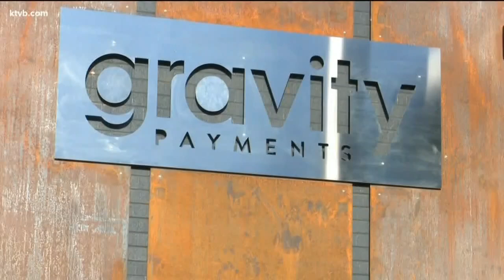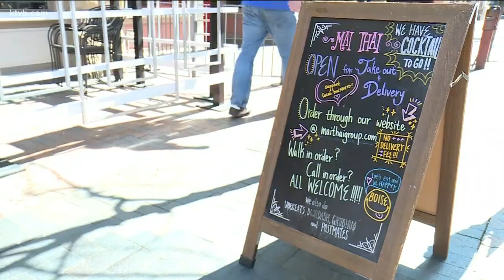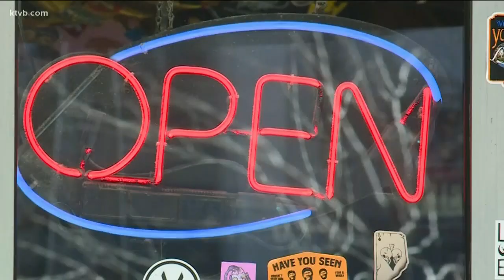Boise company finds an increase in sales of bicycles, alcohol, and guns since the pandemic began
"Bicycle shops in shops in Boise have been slammed, they have had more business than they know what to do with over the past couple of weeks," the CEO said.